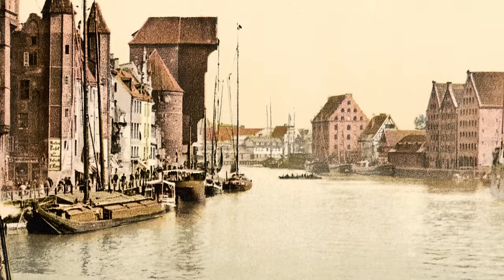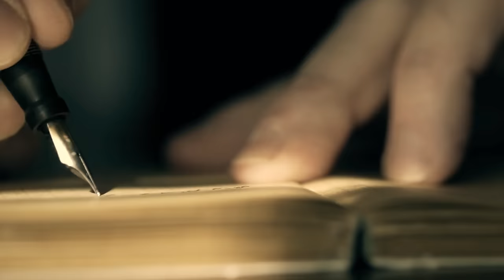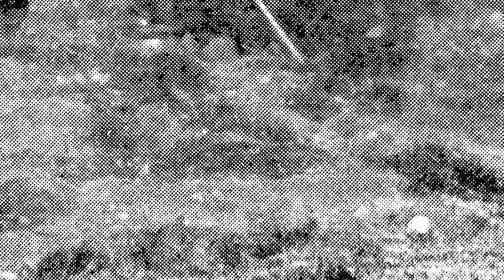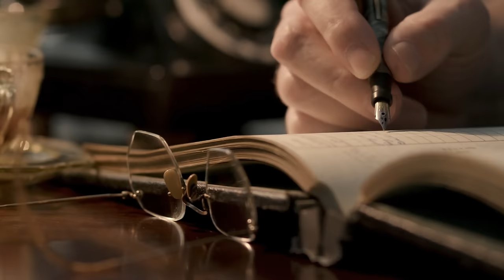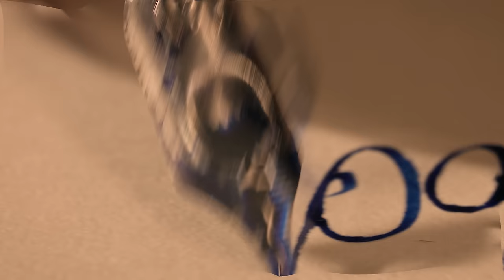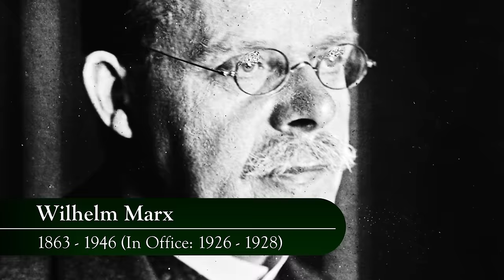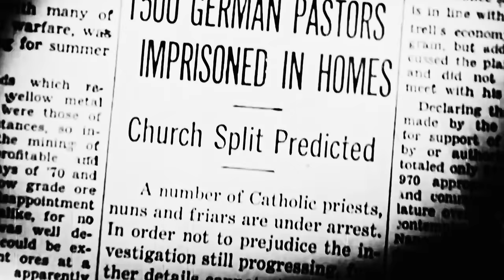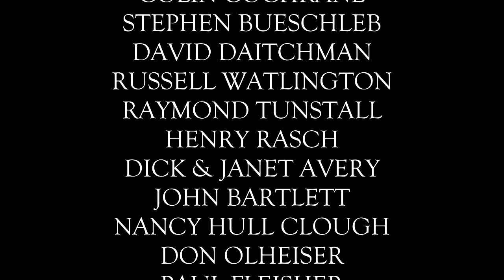Paul von Hindenburg - President of Germany Documentary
All People Profiles scripts are researched and written by qualified Historians. The script for this video has been checked with Plagiarism and AI Detector software and scored 1% on Grammarly. In academia, a score of below 15% is considered good or acceptable.

Video editing Zachary Bowd.